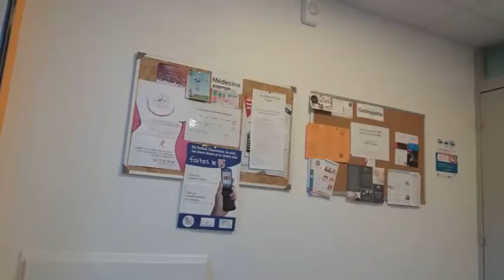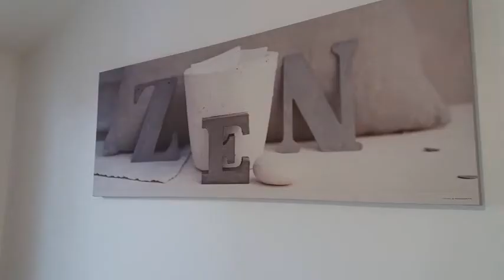NÃO ME SUPORTO MAIS!!!!!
Afff gente vamos ao regime se não a casa cai. Preciso perder 1 ou 2 quilinhos pra corrida des Sarabande des Filles de La Rochelle.